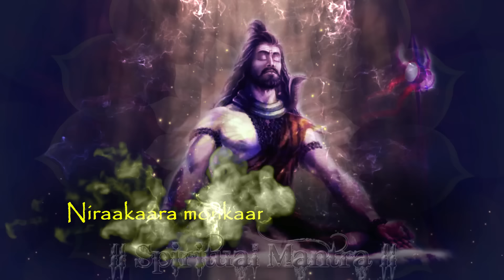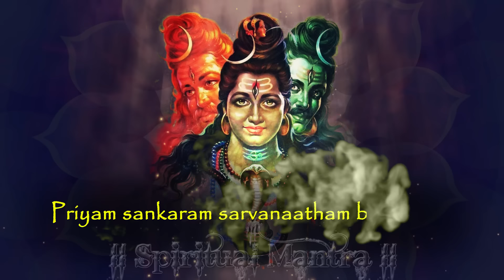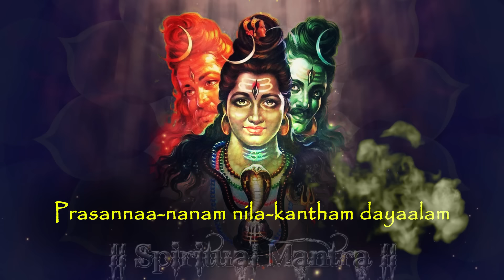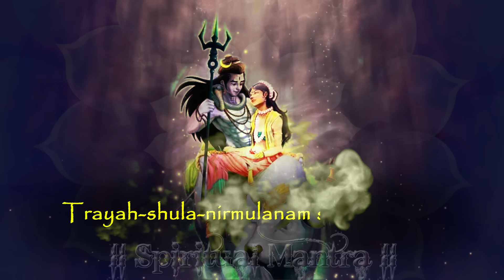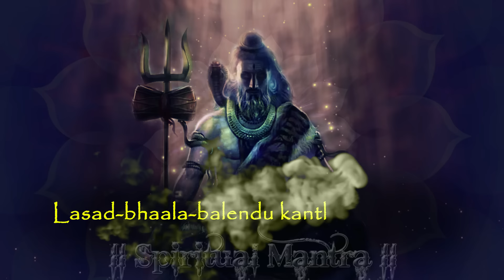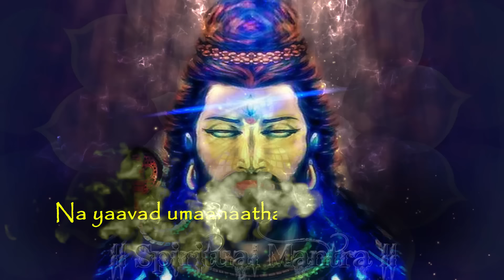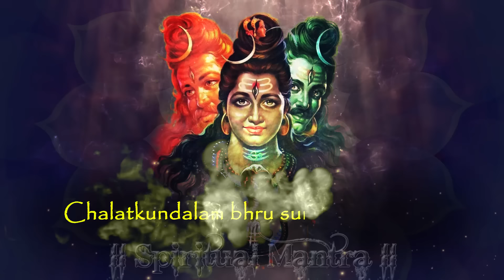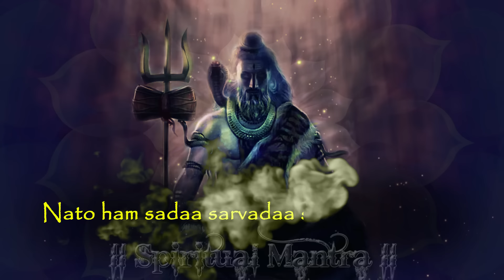SHIVA RUDRASHTAKAM STOTRAM WITH LYRICS - VERY BEAUTIFUL ART OF LIVING BHAJAN - POPULAR SHIV MANTRA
Beautiful song lord shiva song. rudrashtakam stotram - shiva mantra. art of living bhajan.

rudrashtakam Lyrics

Nama misha mishana-nirvana rupam
vibhum vyapakam brahma-veda-svaroopam
nijam nirgunam nirvikalpam niriham
chidakasha makasha-vasam bhaje ham

nirakara monkara-moolam turiyam
gira gnana gotita misham girisham
karalam maha-kala-kalam krpalam
gunagara samsara param nato ham

tusha radri-sankasha-gauram gabhiram
manobhuta-koti prabha sri sariram
sphuran mauli-kallolini-charu-ganga
lasad-bhala-balendu kanthe bhujanga

chalatkundalam bhru sunetram visalam
prasanna-nanam nila-kantham dayalam
mrgadhisa charmambaram mundamalam
priyam sankaram sarvanatham bhajami

pracandam prakrstam pragalbham paresham
akhandam ajam bhanukoti-prakasam
trayah-shula-nirmulanam shula-panim
bhaje ham bhavani-patim bhava-gamyam

kalatitata-kalyana-kalpanta-kari
sada sajjana-nanda-data purarih
chidananda-sandoha-mohapahari
prasida praslda prabho manmatharih

na yavad umanatha-padaravindam
bhajantiha loke pareva naranam
na tavat-sukham shanti-santapa-nasham
praslda prabho sarva bhuta-dhivasam

na janami yogam japam naiva pujam
nato ham sada sarvada sambhu tubhyam
jara janma-duhkhaugha tatapya manam
prabho pahi apan-namamisha shambho

Meaning

Vibhu moksha personified, Veda incarnate, all-pervading Lord,
Lord, master of all, I pay obeisance to you, and am ever-worshipful,
Away from maya and the cycles of nature, of conscious desire,
I chant to you Lord Digambara, who wears the sky as a garment.

Who is formless, Aumkar’s origin, beyond the three gunas,
Beyond speech, knowledge, senses, giver of grace,
Perfect One who brings awe and reverence within, Lord of Time,
Lord of Kailash, beyond this world, my obeisance to you.

Fair-skinned like Himanchal, serene, unmoved,
Of beauty and grace greater than a million Kamadevas, ever glowing,
Upon whose head resides the sacred Goddess Ganga,
Upon whose head is the crescent moon, whose neck is adorned by a snake.

In his ears are kundalas, whose eyes and eyebrows are beautiful,
Cheerful, blue necked, kind, compassionate, understanding,
Wrapped in animal skin, wearing a garland of skulls,
Dearest to all, Lord of all, I chant his name – Shankara.

Rudrarup, best, perfect, eternal, unborn, the opulent one,
With the effulgence of a million suns, with a trident in hand,
Who uproots the three kinds of griefs, who by love can be gained,
I chant Bhavani’s husband’s name – Shankar – to you I pray.

Beyond time, timeless, welfare incarnate, the creation’s end,
Enemy of Tripura, who gives pleasure and happiness to the worthy,
Giver of eternal bliss, who removes worldly entanglements,
Kamadeva’s destroyer, bless me, you churn my heart.

Husband of Parvati, till we worship your lotus feet,
We can never attain peace and joy in this world or in heaven,
Or mitigate or lessen our suffering,
Lord who resides in the heart of all, be pleased with me and my offering.

Oh Shambho, I know not yoga, or penance or worship or prayer,
But I always honor you, Oh my Lord, always be my savior,
Suffering the cycle of death, birth and old age, I burn,
Lord, protect this pained one from grief, I offer you my devotion.

ALBUM TITLES : ANTAR ANAND
SINGER : Sanjay Sharda